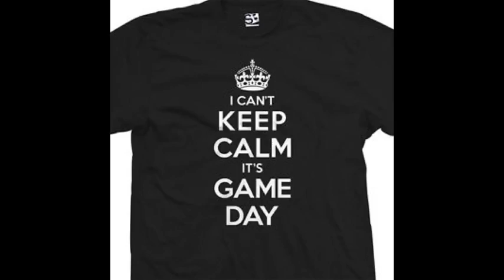Lil yachty Broccoli type beat (prod by Dj Tyfly)